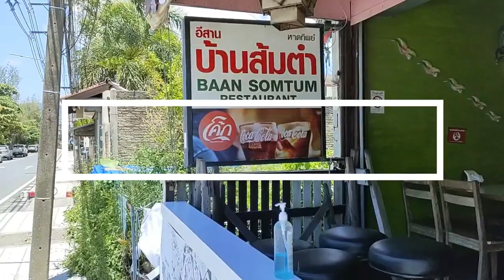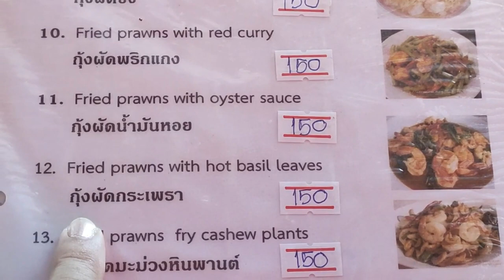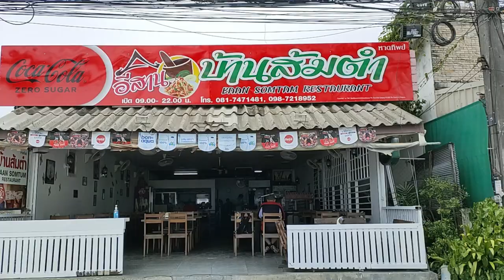Bon restaurant à Koh Samui - Nathon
Bon restaurant à Koh Samui - Nathon. Conseil d'expat : où bien manger à Koh Samui - Bon restaurant près du port de Nathon. Comment trouver un bon restaurant à Koh Samui ? où bien manger à Koh Samui ?  Je réponds à ces questions dans cette vidéo "Vis ma vie d'Expat à Koh Samui". Dans ce Koh Samui vlog, je partage une adresse d'un bon restaurant sur le port de Nathon, un établissement tenu par des Locaux, fréquenté par des Locaux.

➡️ Coordonnées du restaurant  BAAN SOMTUM à Koh Samui (Nathon)
⏰: 09:00-22:00  ☎️: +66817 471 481 et ☎️: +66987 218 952

00:00 Bon restaurant à Koh Samui - Nathon
01:38 Le port de Nathon
02:00 Quels sont les meilleurs restaurants à Koh Samui ? où bien manger à Koh Samui ? Bon restaurant sur le port de Nathon à Koh Samui
06:00 Localisation du restaurant Baan SomTam :  comment trouver un bon restaurant à Kho Samui